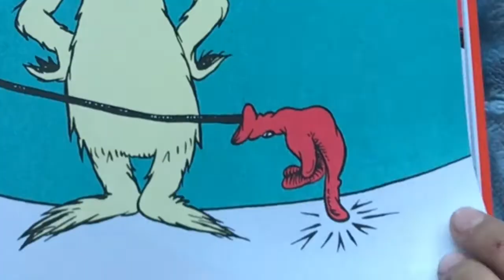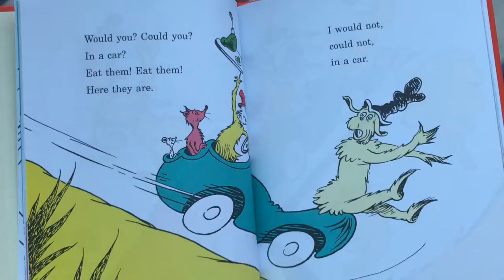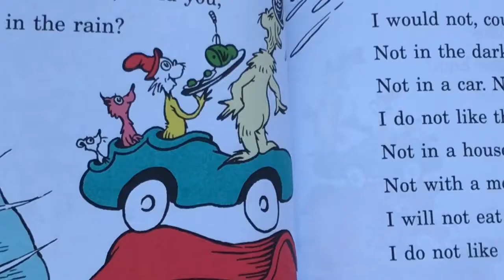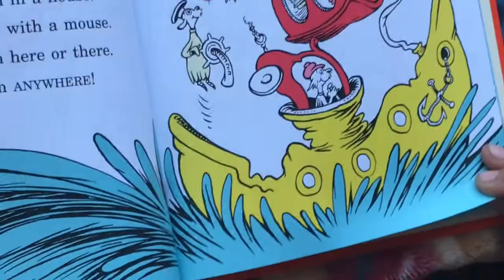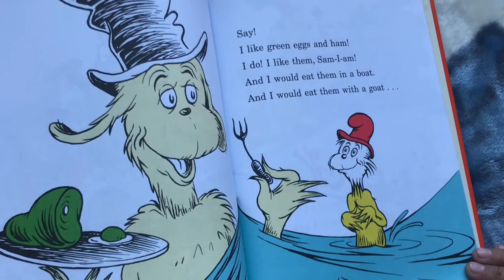Reading "Green Eggs and Ham"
In this video, we will be reading the book "Green Eggs and Ham[ By Dr Seuss.